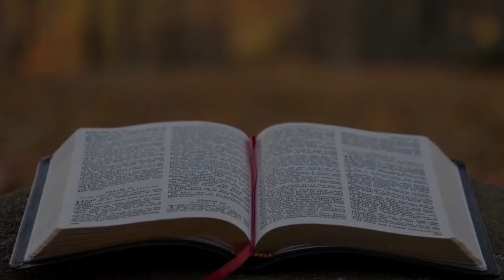Le Chemin de la croissance spirituelle | Epiphanie du Seigneur A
La révélation du Sauveur nous invite à une croissance spirituelle (P. Joel Nkongolo, cmf)